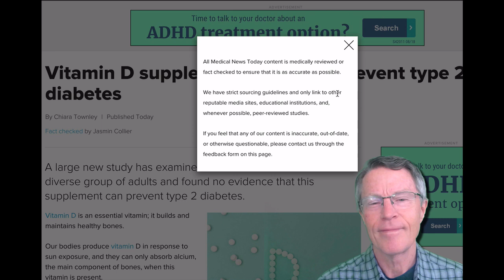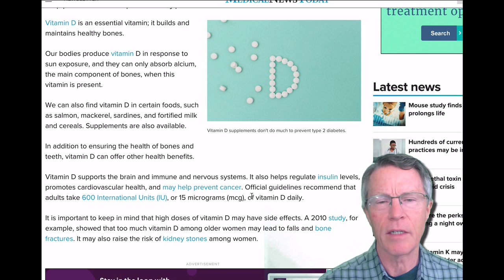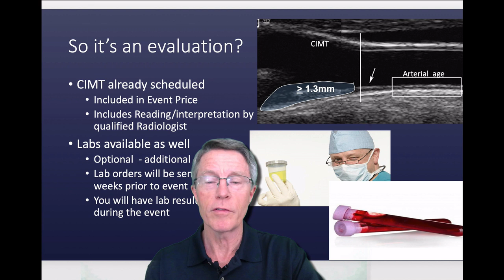D2D Part 1: Introduction - Vit D & T2DM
ABOUT THIS VIDEO: This video shares an early warning on information coming out re: Vit D and Type 2 Diabetes. There may be evidence that it doesn't help. I'll review the source articles next.